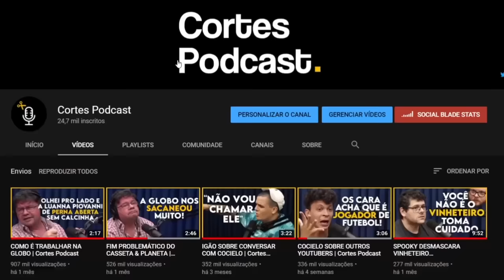DI FERRERO SOBRE SEU USO DE DR0G4S (NX ZERO) | Cortes Podcast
Vídeo original:
DI FERRERO - Mais que 8 Minutos #165